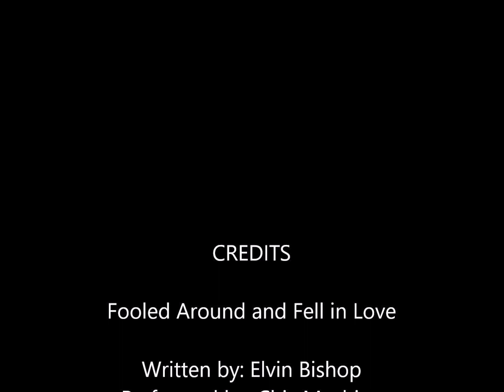Fooled Around and Fell in Love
Performed at Baselines Pub on March 22, 2024